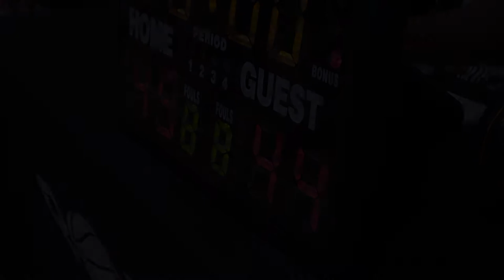2022 Surrey Summer Rec League - Thunder Squad vs Shuds - Round Ball BC Men's League